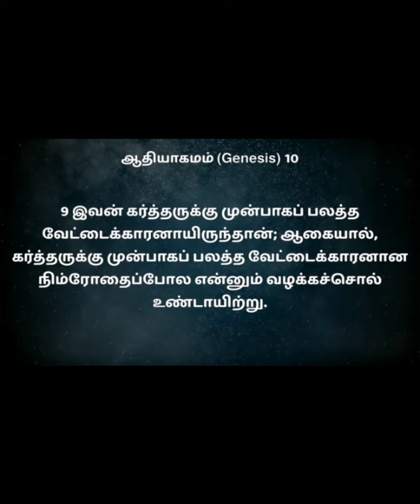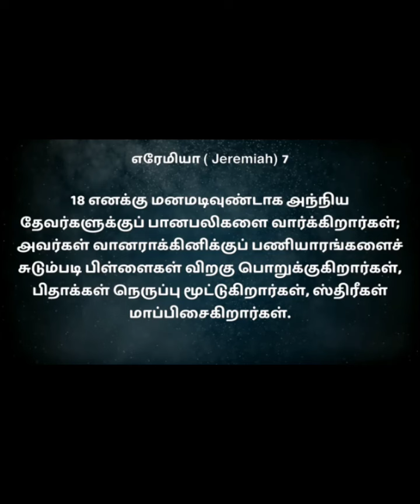|| சபையில் நிம்ரோத்தின் வழிபாட்டு முறை || baigan worship || BRO.MD JEGAN ||